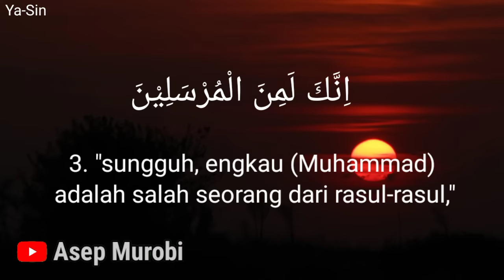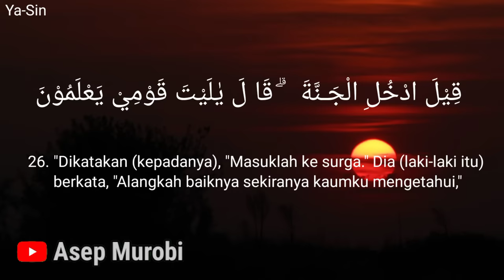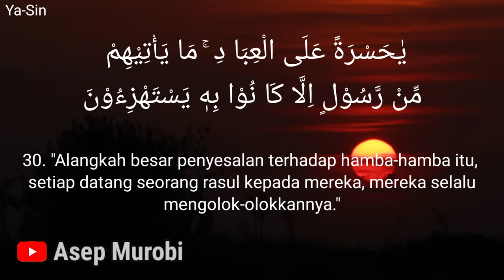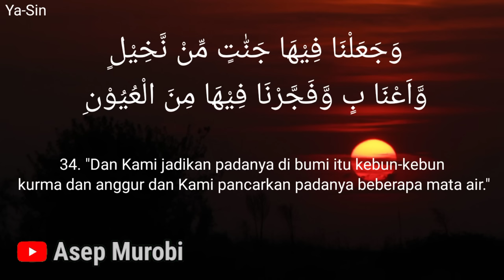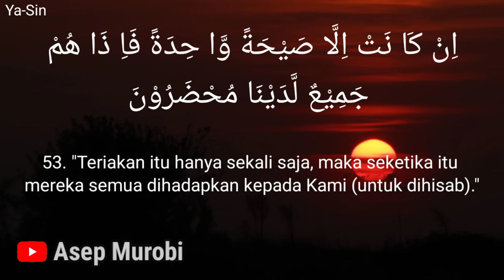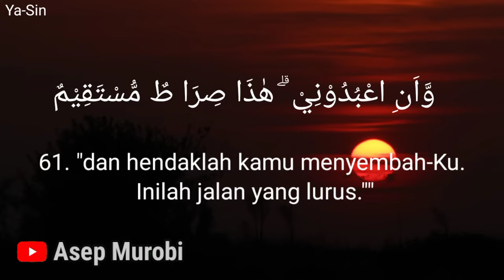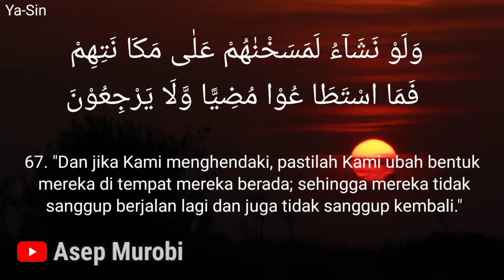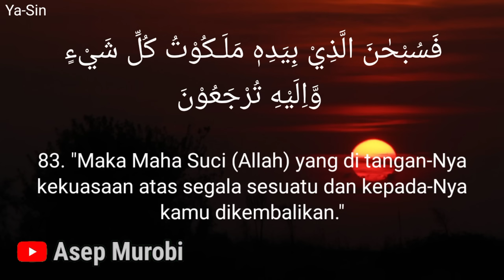SURAT YASIN. MERDU MENYENTUH HATI